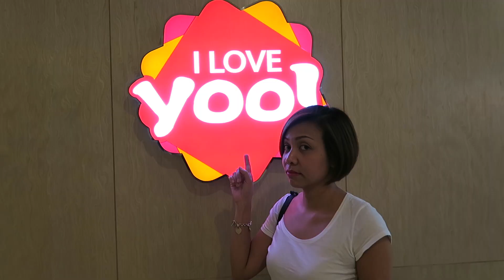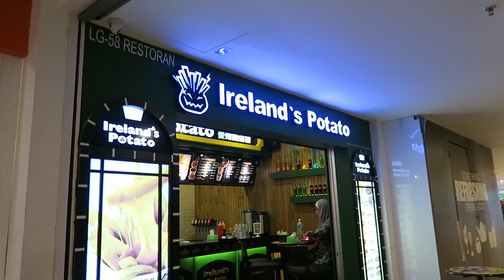Breakfast At Money's Corner